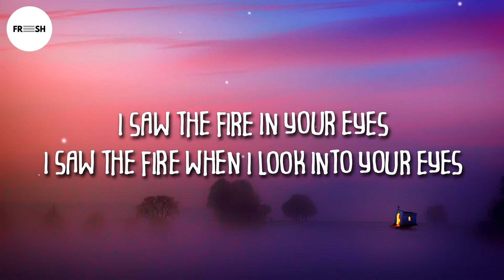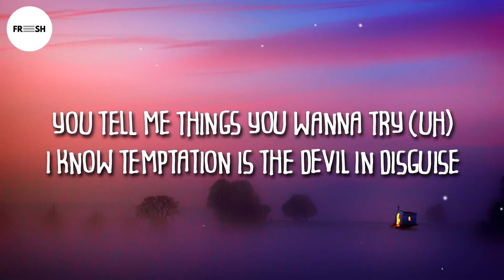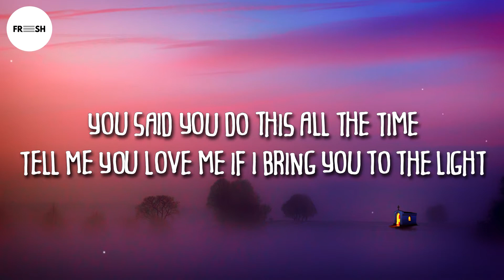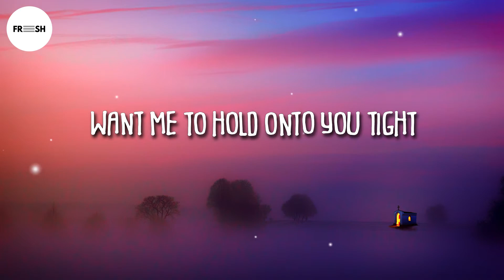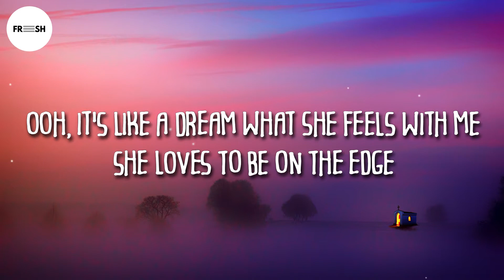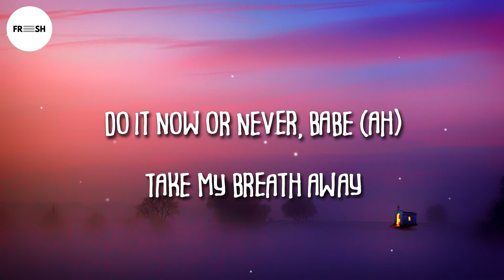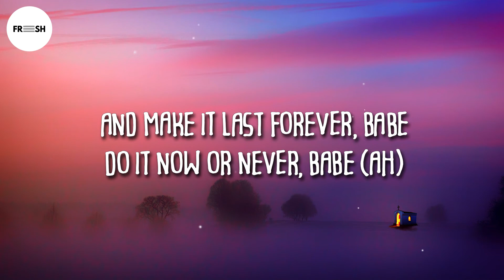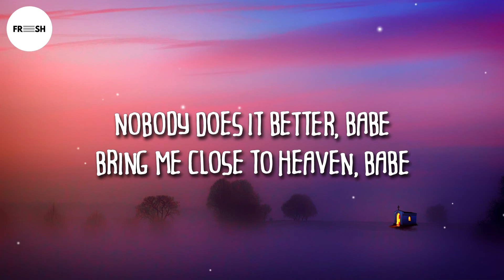The Weeknd - Take My Breath (Lyrics)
🎤Lyrics
[[Verse 1]
You tell me things you wanna try (Uh)
You said you do this all the time

[Chorus]
Do it now or never, babe (Ah)

[Verse 2]
Want me to hold onto you tight
You pull me closer, feel the heat between your thighs (Uh, say)

[Bridge]
Oh, oh-ooh
And they'll see me
Oh-ooh, ooh (Yeah, say)
Oh-oh, oh-oh
Oh-oh, oh-oh
Oh-oh, oh-oh
Oh-oh

[Chorus]
Take my breath away (Take my breath away)
And make it last forever, babe
Bring me close to heaven, babe (Take my breath)
Take my breath (Take my breath a—, breath away)
(Nobody)